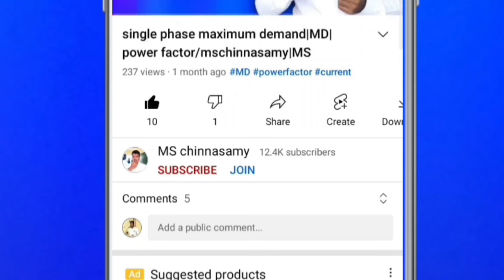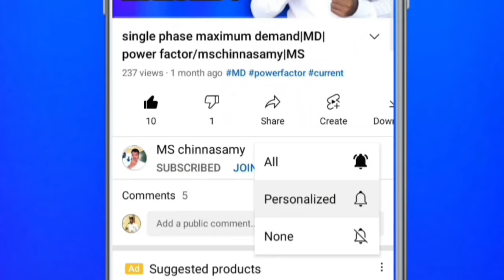how to repair led tube light in tamil|ms chinnasamy electric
How To Fix An LED Tube Light Repair In Our Home And How To Fix It In The Problem Of An LED Tube Light Driver Board Problem